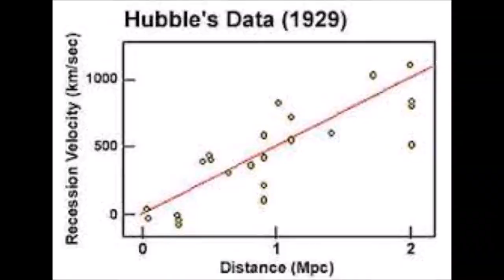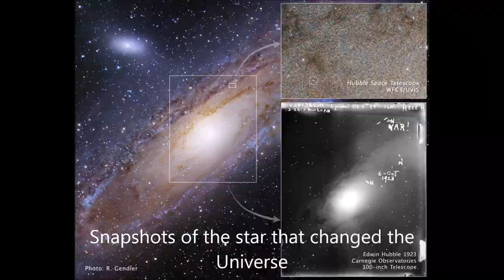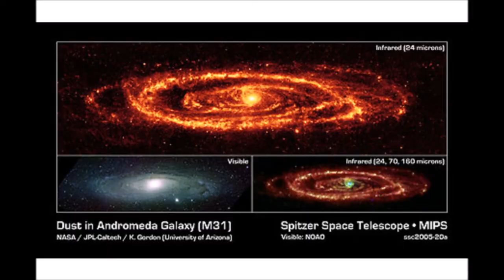Andromeda Galaxy M31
Against the big bang.